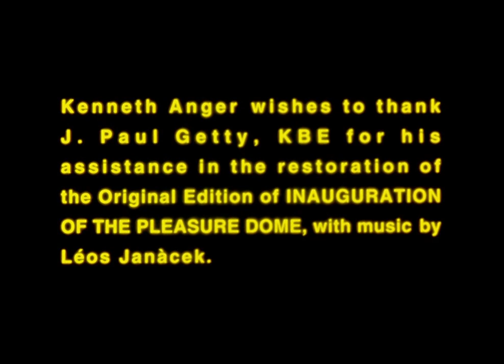Van der Graaf Generator - I. Cat's Eye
Film: Kenneth Anger — Inauguration of the Pleasure Dome (1954)
Van Der Graaf Generator - Cat's Eye / Yellow Fever

I was walking in the evening
I was looking for something good, clean, fine, pure, straight
But instead I found the bunker wall and gate
It was open: I was free
I gave a token guarantee
Though I later knew I had promised more
With an I.O.U. I could scarcely score my way...
But I herald Apocalypse anyway!
(I was a prime believer in the faith of 'I' -
Yellow fever in the cat's eye.)
And it's everything you want
And it's everything you own
And it's everything you love
And it's everything you hate
And it's everything you touch
And it's everything you dream
And it's everything you trust
And it's everything you need
I got a heart like a rocket, I was out of control
I'd cleaned out my pockets for some luck to show...
Really looking like a hopeless case
I found it in my hand, it was the Angry Ace
He wants to talk to me, one on one
He wants to give me his professional opinion...
But I'm running, I just can't wait
I haven't got a moment to anticipate;
Yes, I'm running, I just can't stop
I've got to get to the bottom just to get to the top
I've got the dark alleys and the open skies -
I got the yellow fever from the cat's eye
I'll let you know how it goes in the ninth life